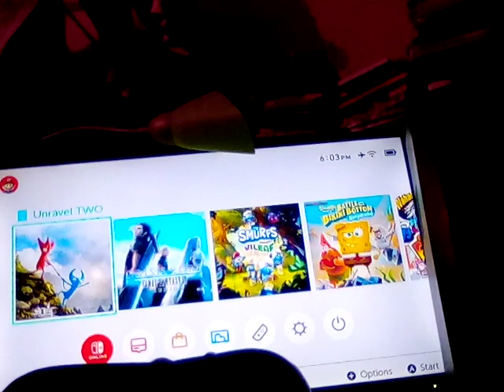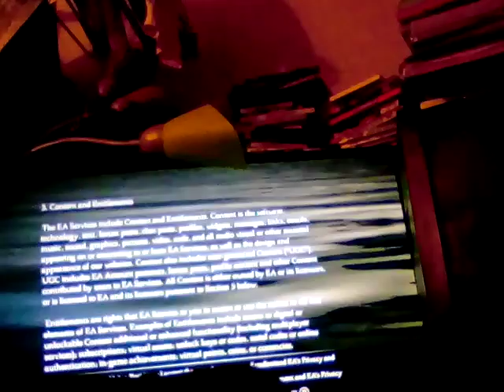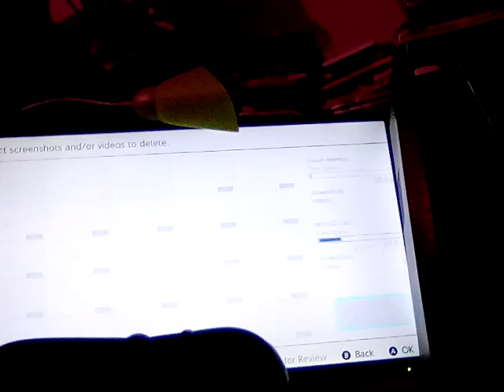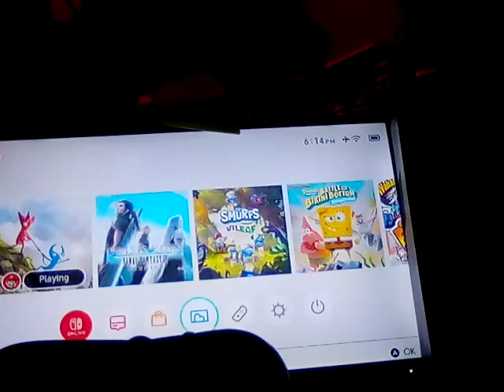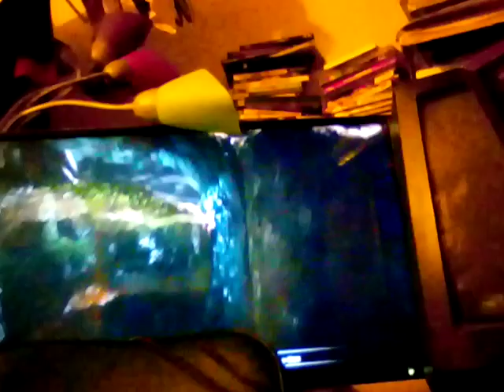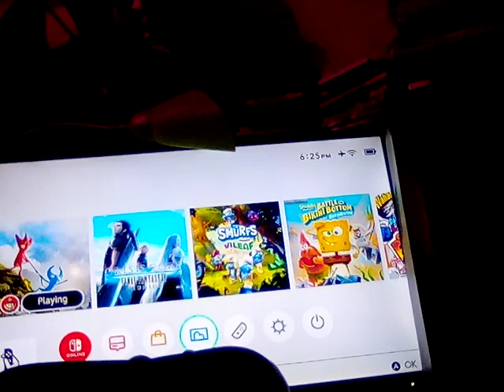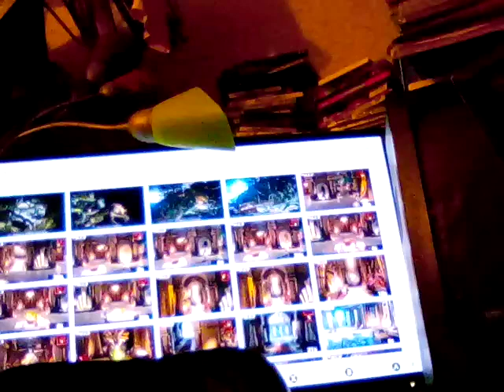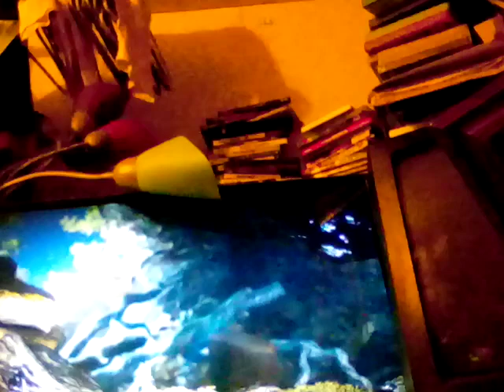let's play Unravel two switch gameplay